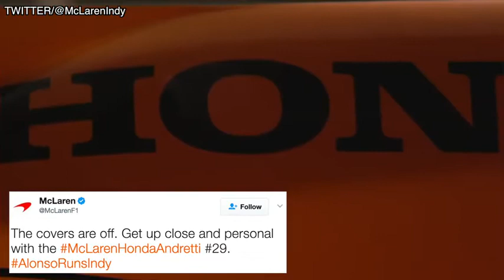Fernando Alonso Unveils Indy 500 Car And Firesuit For Oval Debut